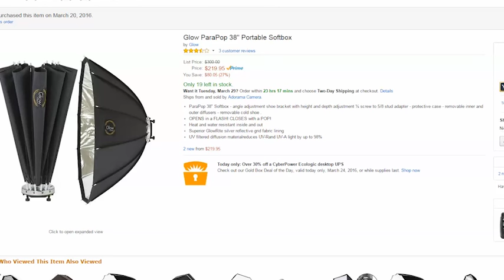Portrait Session Podcast - ep53 Modifiers for Speedlights.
In this episode we take a look at and compare different light modifiers available for speedlights, we talk about  the difference between shoot through umbrellas and softboxes, as well as some Mag mod products that are available as well with lots of photo examples of the light everything creates. LOVE PHOTOGRAPHY AND WANT TO BE BETTER AT IT? HERE ARE SOME NEXT STEPS!

5) DOWNLOAD rGPS app to find the best photo locations around the world!

Improve Photography is the world’s leading photography resource dedicated to helping you improve your photography and live a more fulfilled life.